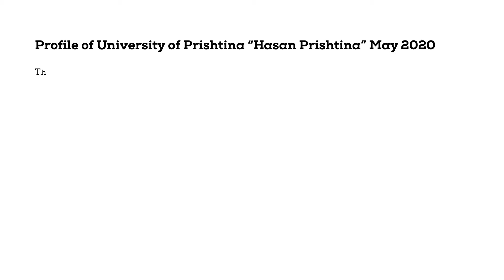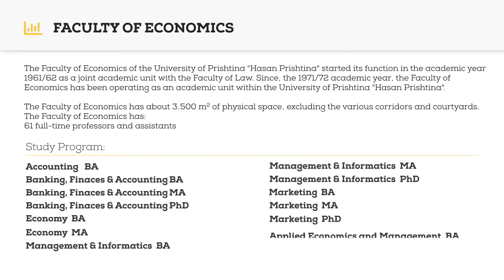Faculty of Economics at University of Prishtina